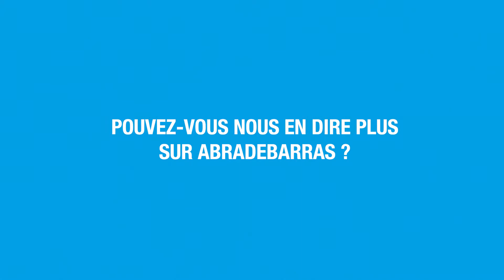[MON STAGE CHEZ] : TITOUAN BRANCQ CHEZ ABRADEBARRAS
Découvrez le témoignage de Titouan Brancq, étudiant en 3e année. Il a effectué son stage de fin d'année chez Abradebarras après avoir travaillé sur l'entreprise dans le cadre d'un workshop. L'entreprise lui propose pour sa 4e année un contrat de professionnalisation en tant que responsable marketing et communication.
L'intégralité de son interview est disponible ici !